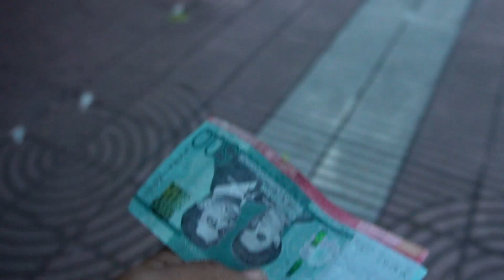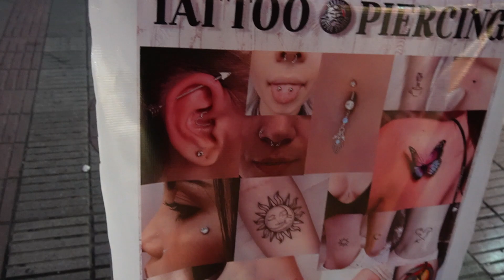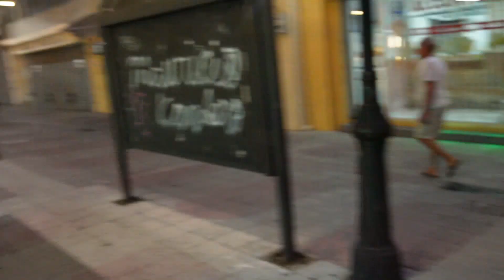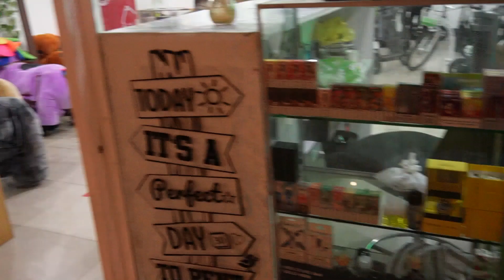CALLE EL CONDE Santo domingo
Bienvenidos   a esta nueva aventura, este va a ser nuestro primer video por este hermoso país REPUBLICA DOMINICANA, quédense a verlo y sigan toda la serie, espero se entretengan.

🚀 Ya activamos los “Super gracias” APOYANOS para seguir creciendo ✈️

Mi canal de podcast:  @queondaspodcast